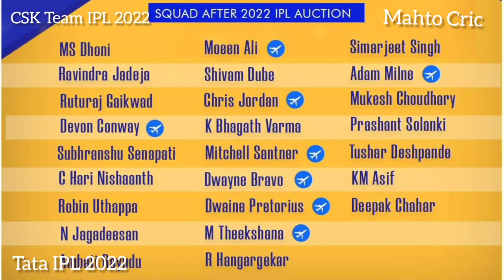vlog 29 🇮🇳 Chennai super kings Squad || CSK Squad ~ TATA IPL !! 2022 🇮🇳 YT vlog satish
CSK sqaud TATA IPL 2022

Facebook Pge :- skm mahto vlog    ( @skmmahtovlog )

( skm mahto official )